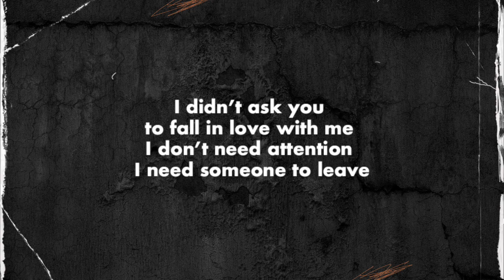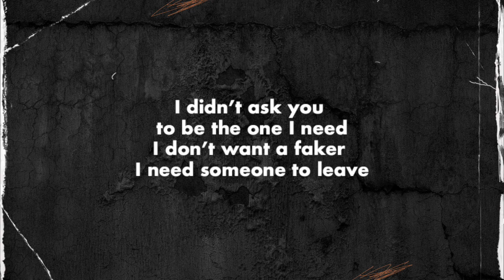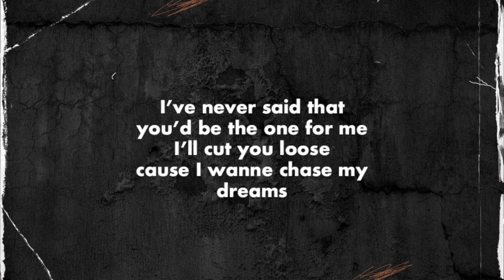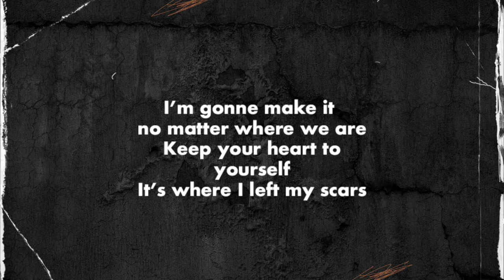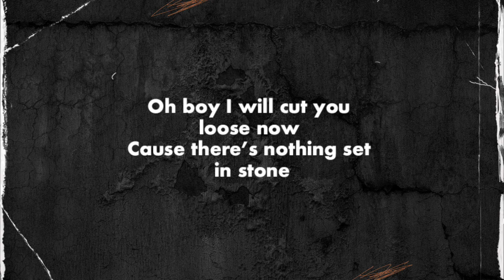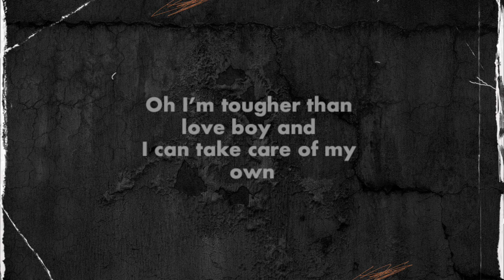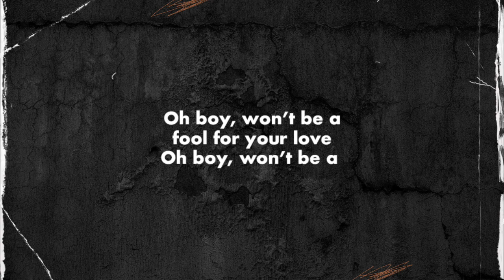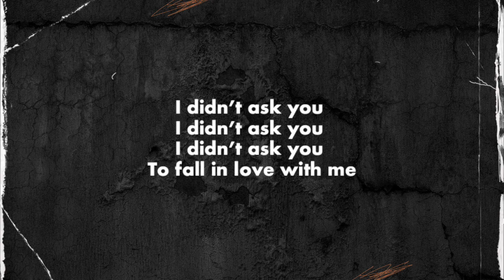I didn't ask you - Saviëlle & Yenge